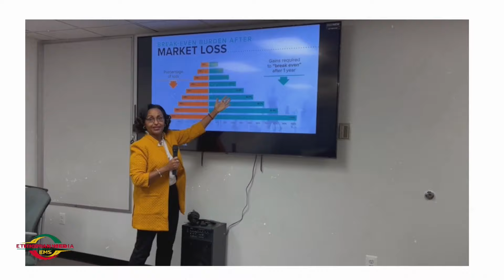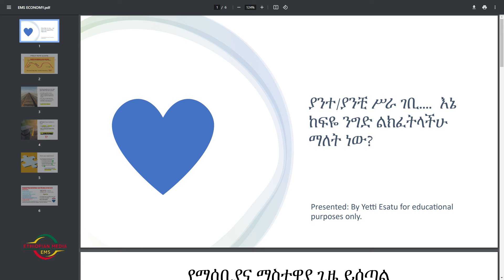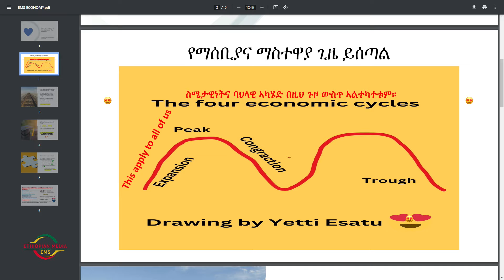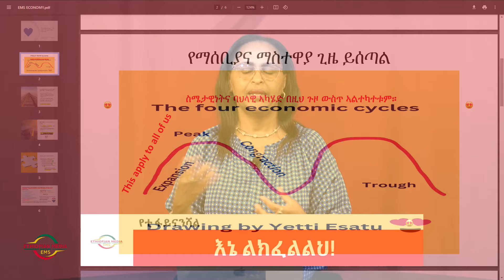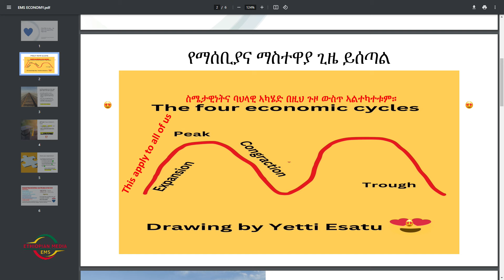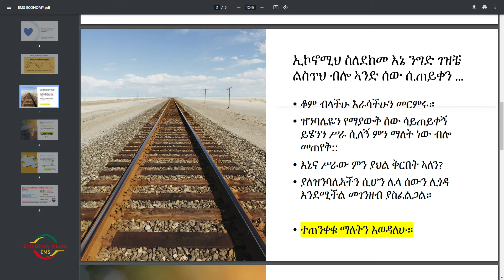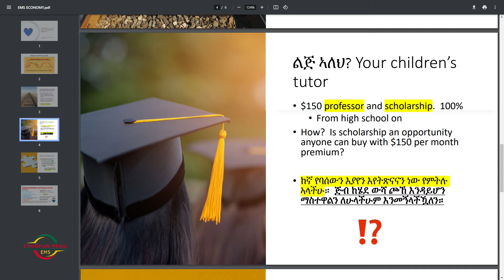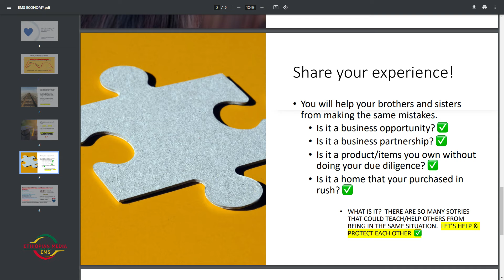EMS Business with Yetti Financial እኔ ልክፈልልህ Sun 08 Jun 2024